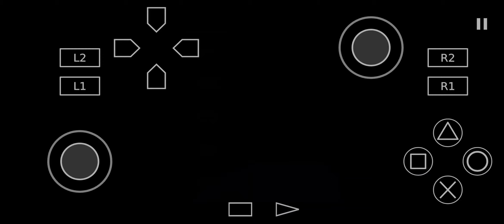Escape From Monkey Island | Aethersx2 PS2 Emulator | Android Snapdragon 765G | Gameplay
Game: Escape From Monkey Island

Snapdragon 765G